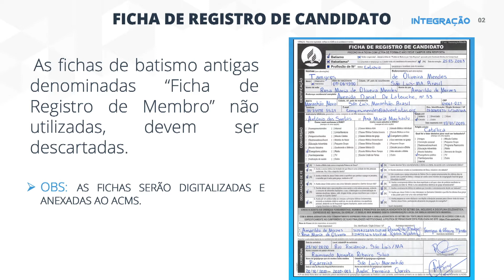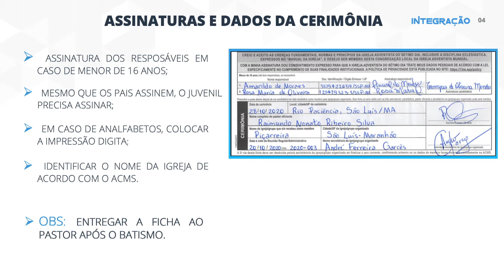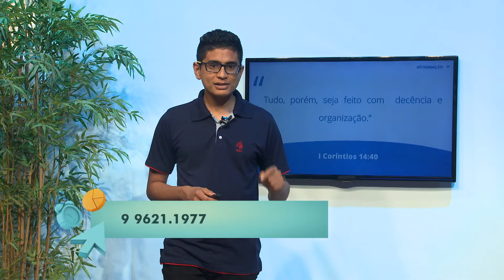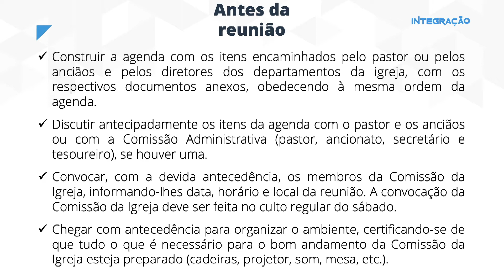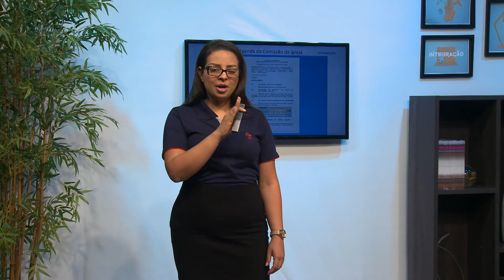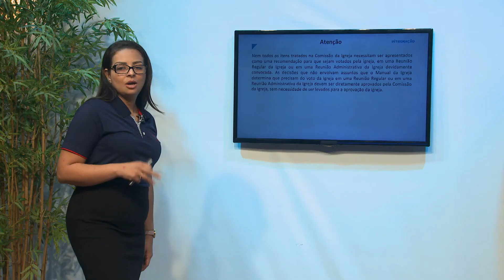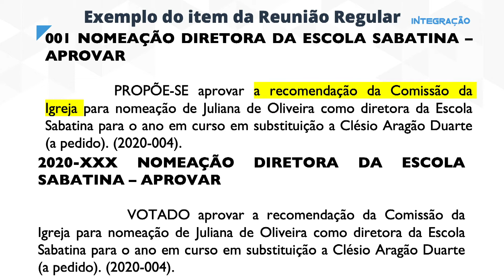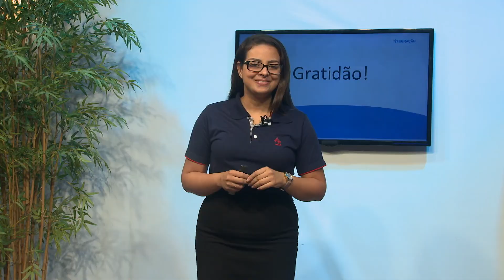Integração 2021 - Secretaria